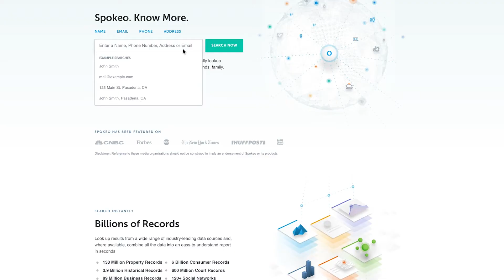Mama Bear To The Rescue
As a parent, your primary concern is the well-being and safety of your children, and making sure that they feel safe and protected, especially while at home. When the peace is disturbed, you’ll do whatever you can to restore it.